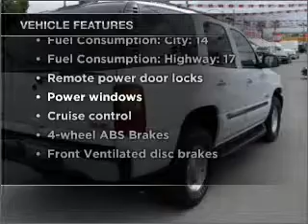2003 GMC Yukon - San Jose CA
Year: 2003
Make: GMC
Model: Yukon
Trim: SLT
Engine: 4.8 liter 8 cylinder 16 valve
Transmission: 4-Speed Automatic
Color: Summit White
Mileage: 102378
Address:
1120 Capitol Expy Auto Mall